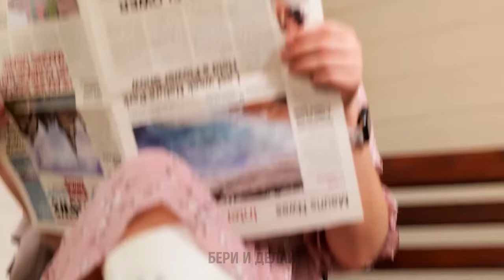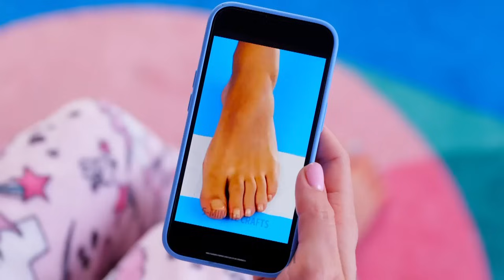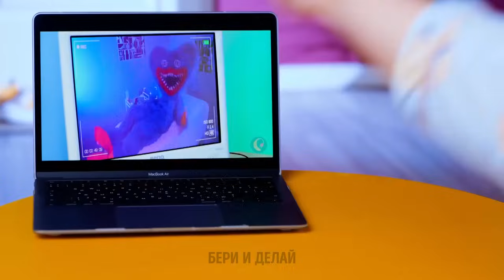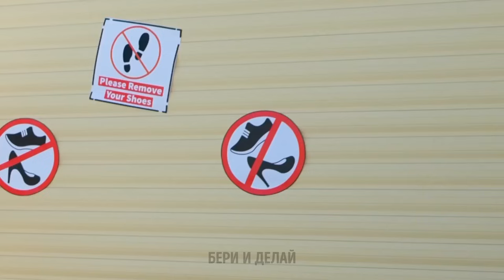ФАНТАСТИЧЕСКИЕ ЛАЙФХАКИ ДЛЯ НОГ 👟✨ КРУТЫЕ СПОСОБЫ УЛУЧШИТЬ ВАШУ ОБУВЬ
Неважно, хотите ли вы добавить блеск, изменить цвет или сделать обувь более удобной, мы предложим вам несколько креативных идей для самостоятельного улучшения обуви! 💖